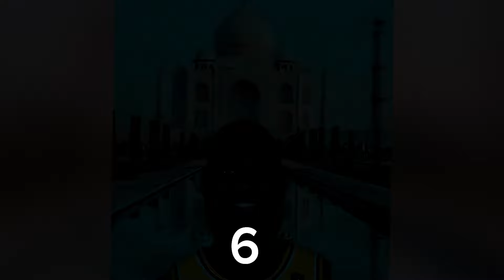My Sunshine Lebron (all version)